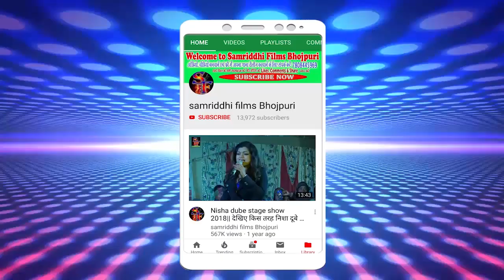केहू बोली त मार देम गोली बारात & ऑर्केष्ट्रा स्पेशल फाड़ू सांग 2020!! Singer Dharmendra dhadkan